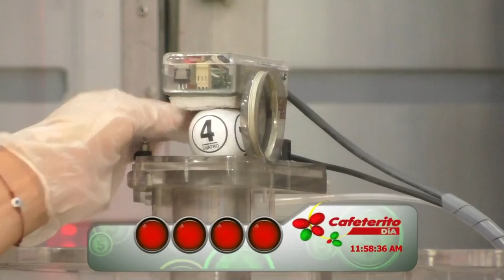EL CAFETERITO TARDE Resultado del MARTES 29 de marzo de 2022 NÚMERO GANADOR ✅🥇🔥💰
Hola buenas tardes, te presentamos los resultados de las loterías y chances en Colombia, vamos con el Resultados del Chance Cafeterito Tarde del MARTES 29 de marzo de 2022.

el Resultado lotería Cruz Roja MARTES 29 de marzo de 2022
Resultado lotería del Huila MARTES 29 de marzo de 20222
Resultado sorteo Chontico MARTES 29 de marzo de 2022

Resultados Lotería de la Cruz Roja, Lotería del Huila y sorteo Astro Luna